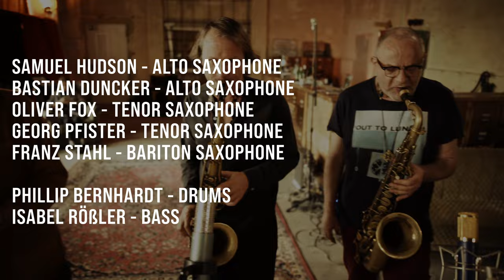OMNIVERSAL EARKESTRA @ Sonnenraum, Berlin | FILMED BY EAR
The Omniversal Earkestra, founded in 2011, has been playing since its inception up to
a few exceptions, which were definitely due to force majeure, every Monday
his hometown Berlin.
Free Flowing - Hard Grooving - Every Monday
The slightly different big band has been playing constantly since then
on various festivals and did a project called MALI 70 shown in a highly recommended documentary film. Omniversal is also featured on other berta.berlin videos.

OMNIVERSAL EARKESTRA - live @ Sonnenraum  / Club der Visionäre, Berlin | 2023
FILMED BY EAR is a series by @berta.berlin.

Performer
Fabian Engwicht - Trumpet
Fritz Moshammer - Trumpet
Johannes Böhmer - Trumpet
Robin Kahl - Trumpet
Kelly O'Donohue - Trumpet

Andrej Ugoljew - Trombone
Till Künkler - Trombone
Robin Langner - Trombone
Maxine Troglauer - Trombone

Benjamin König - Tuba

Samuel Hudson - Alto Saxophone
Bastian Duncker - Alto Saxophone
Oliver Fox - Tenor Saxophone
Georg Pfister - Tenor Saxophone
Franz Stahl - Bariton Saxophone

Phillip Bernhardt - Drums
Isabel Rößler - Bass

Tracklist
00:00 Dry Savanah Dry (Oliver Fox)
05:44 Ambassadeur of Ambassel (Benjamin König)
13:44 Decisions (Johannes Schleiermacher)

Credits
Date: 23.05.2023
Location: Sonnenraum, Club der Visionäre, Berlin
Light: Beat Halberschmidt
Recording: Jochen Ströh
Video: Beat Halberschmidt
Mix: Philipp Berhnardt